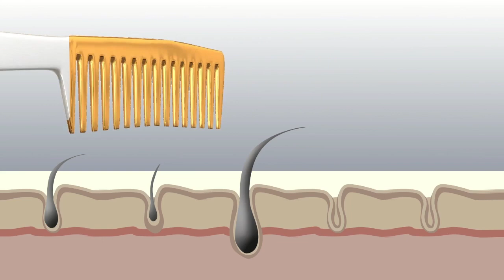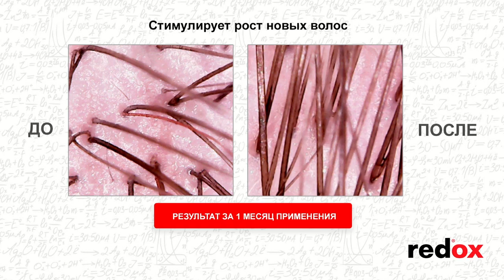Комплекс Redox против выпадения и для укрепления волос 3 в 1 + расческа. Shop & Show (Красота)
[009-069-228] Комплекс Redox против выпадения и для укрепления волос 3 в 1 + расческа (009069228)

Давайте дружить ;)